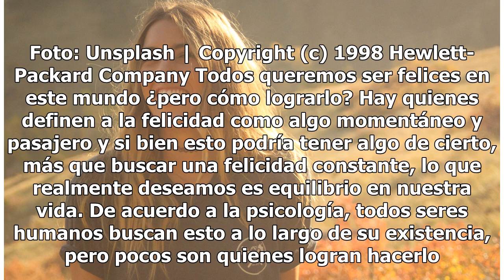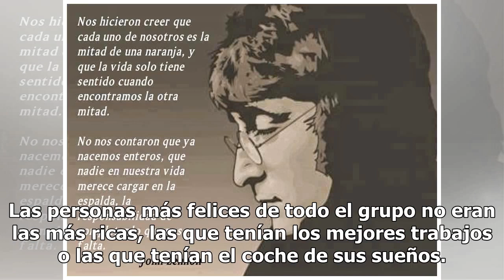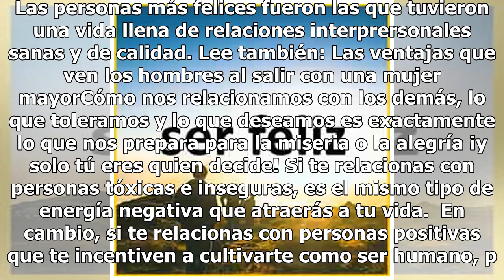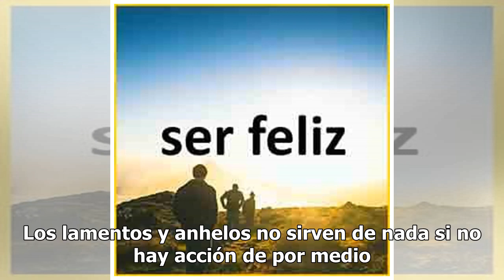Esto es lo único que necesitas para ser feliz, según la psicología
Cómo encontrar la felicidad. Hay quienes definen a la felicidad como algo momentáneo y pasajero y si bien esto podría tener algo de cierto, más que buscar una felicidad constante...